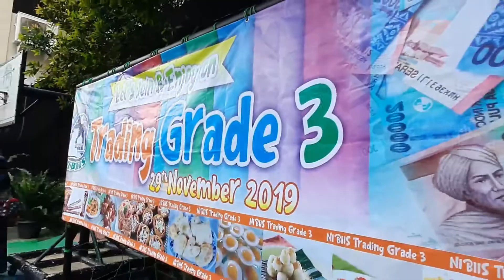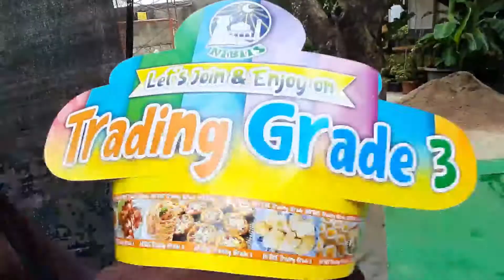Trading Grade 3 "Thalhah & Zubair" NIBIIS